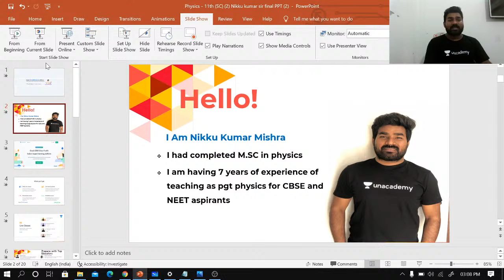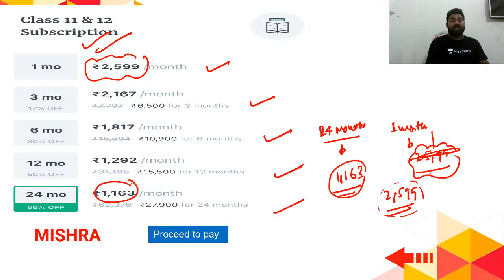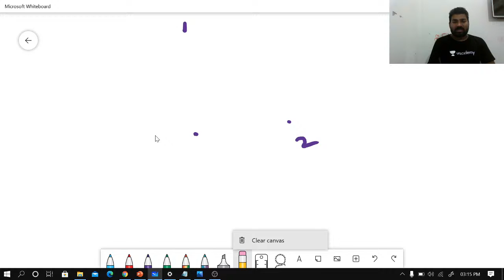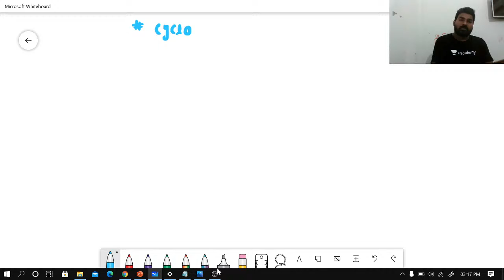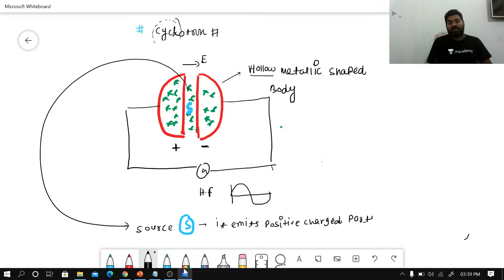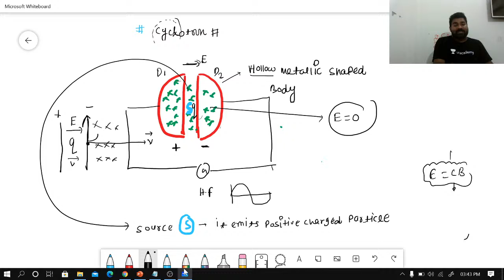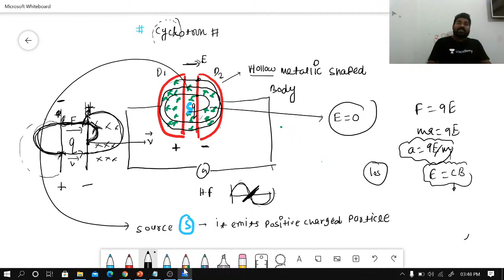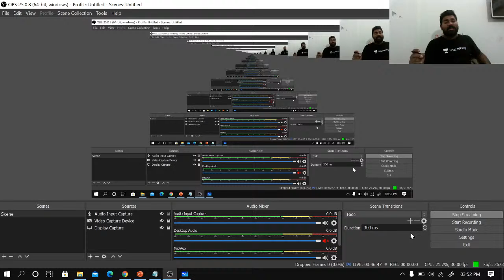Magnetic Effect of Electric Current | Part 9 | CBSE Science | Nikku Mishra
In today's lecture, we’ll be discussing the Magnetic Effect of Electric Current. Nikku Mishra will help you understand it and prepare a preparation strategy for 11th CBSE, resulting in fast-forwarding your preparation for 11th CBSE Exams.

Nikku Mishra and more top educators are teaching live on Unacademy.

Playlist link of Complete Physics Syllabus Coverage by Nikku Mishra

Covering all the streams of the 12th and 11th standards. Here we present, 11th CBSE Arts, 11th CBSE Commerce, 12th CBSE Arts, 12th CBSE Commerce, 12th CBSE Science.

Unacademy Subscription Benefits:
1. Learn from your favourite teacher
2. Dedicated DOUBT sessions
3. One Subscription, Unlimited Access
4. Real-time interaction with Teachers
5. You can ask doubts in the live class
6. Limited students
7. Download the videos & watch offline